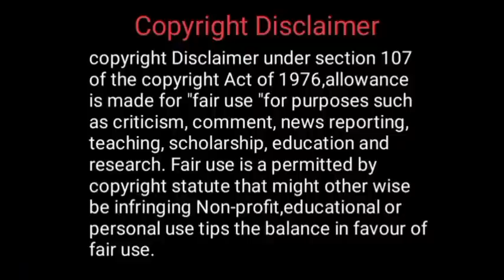உயிர் காற்றே உருகாதே/Tamil audio novel/Ramani Tamil Audio Books/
உயிர் காற்றே உருகாதே/
Written by Ramanitamil/)